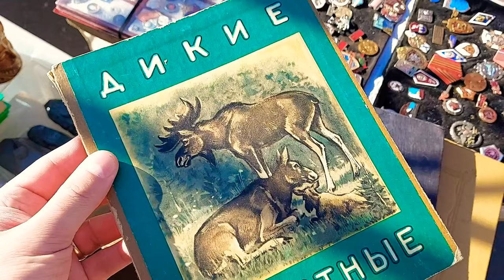БЛОШИНЫЙ РЫНОК❗Вернисаж в Москве с Иваном Рыбниковым 📽 💎👠 🎉Элла Австралия 👋❣🌹